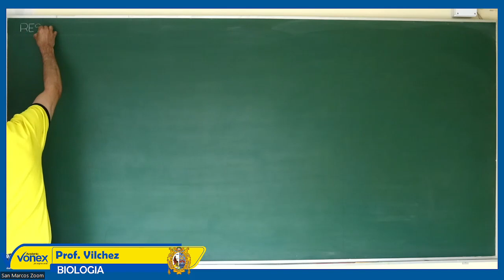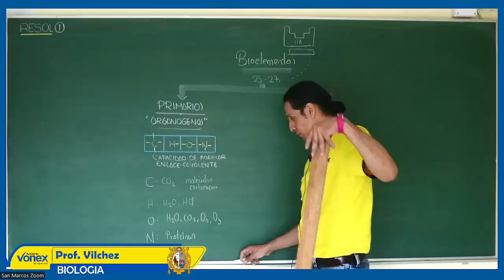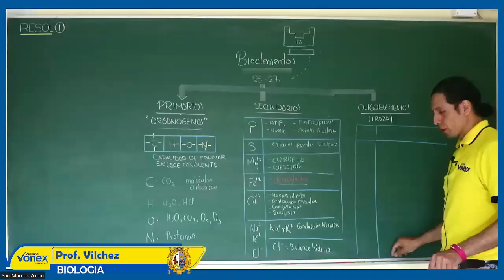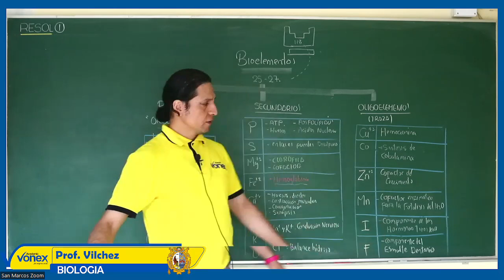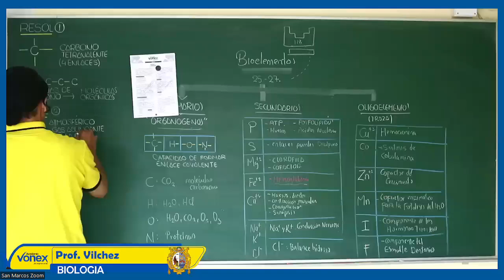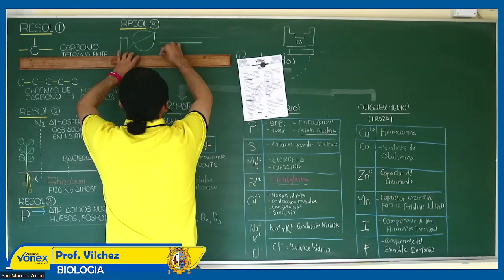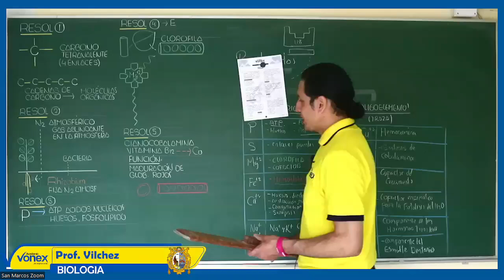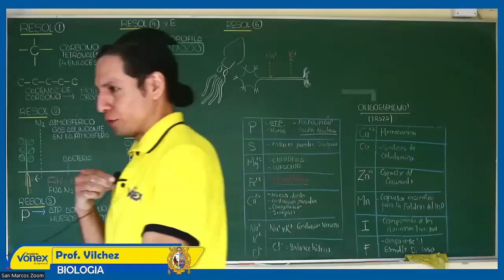FEEDBACK (1,2,3) (PARTE 1) | SEMANA 4 | BIOLOGÍA | RONALD VILCHEZ